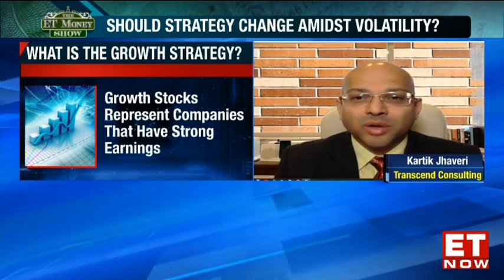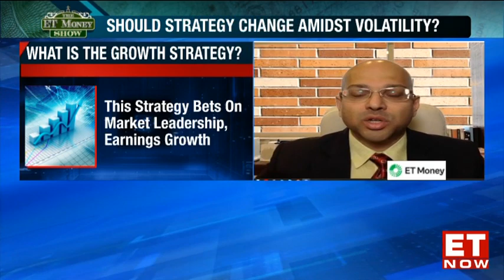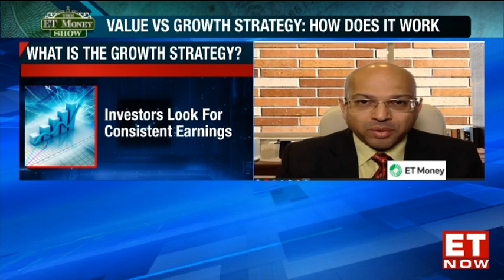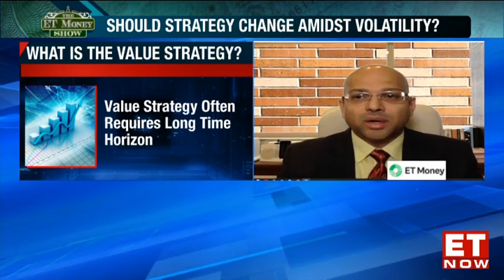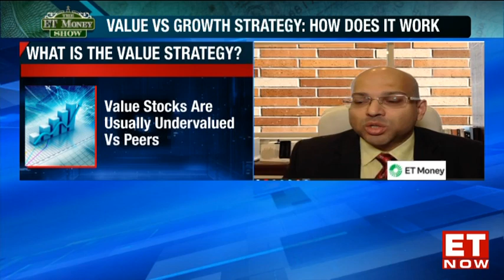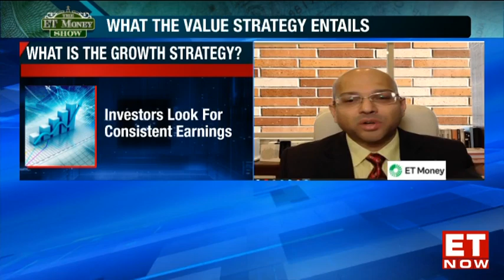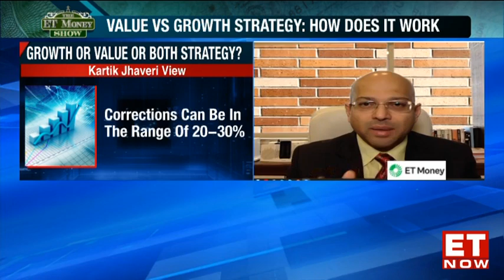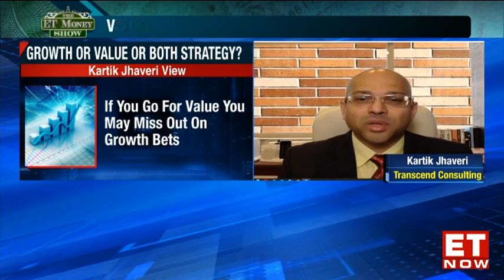Value vs Growth - Which Strategy Should You Use? | The ET Money Show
Past few weeks equity markets are witnessing sharp swings on the back of rising inflation and Russia-Ukraine conflict. Few largecap stocks are off their 52-week peaks. So in such a scenario which style of investing should one consider- Value or Growth Strategy?
Growth investing involves identifying stocks which are expected to rally on the back of strong revenues and profits in the near future. While value in vesting is about identifying stocks which are trading below their intrinsic value. Depending on your risk appetite which method would suit you the best? In this episode of The ET Money Show, we will take you through these questions and help you bargain the best investing strategy for you with Kartik Jhaveri, Founder & Director of Transcend Consulting India